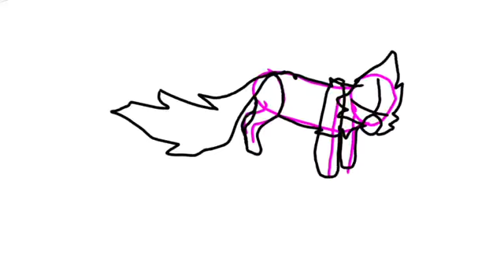Random Animation In The Making Should I Continue?